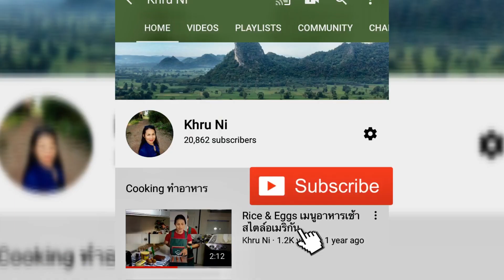Easy DIY fresh flowers decorative